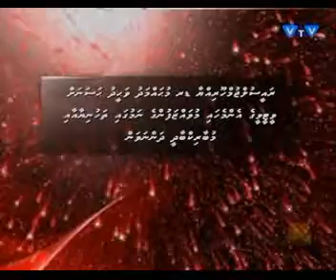2012 02 07 MI VIDEO THAKUN MIFENNA GINA MEEHUNGE ITHURUN UMURAH 25 AHARAH JALUHUKUM NAANNAANEE KITHAH MEEHUNABBAA!054